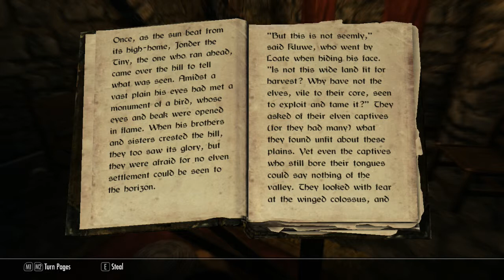Skyrim: Songs of the Return, Vol 7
Songs of the Return Volume 7
The Tale of the Jorrvaskr
Part of the traditional legend of Ysgramor and his Five Hundred Companions